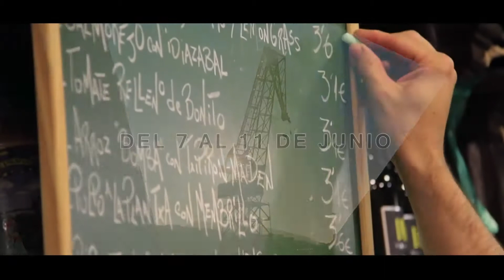CNP888 BILBAO 2017 Video promocional